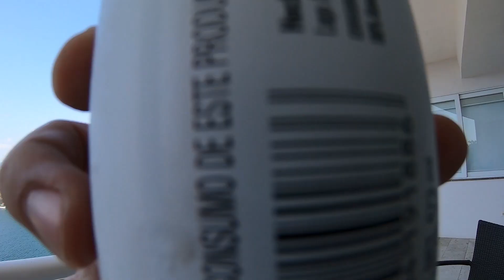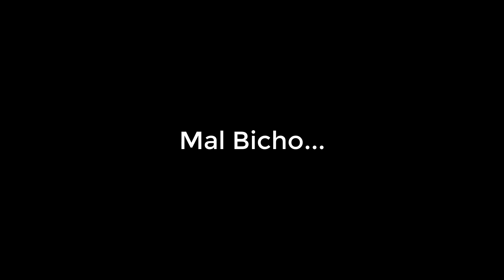De No Creerse!!! Playa la Audiencia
o